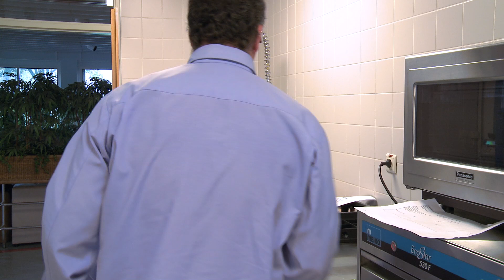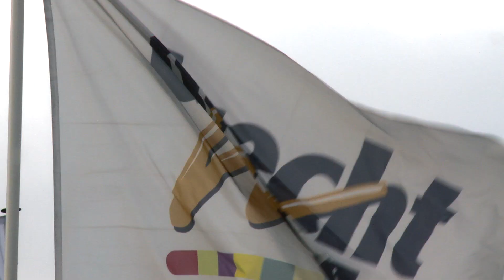Passend Werk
Passend werk gaat over de sociale werkplaats in Dordrecht en werk hebben met een beperking,